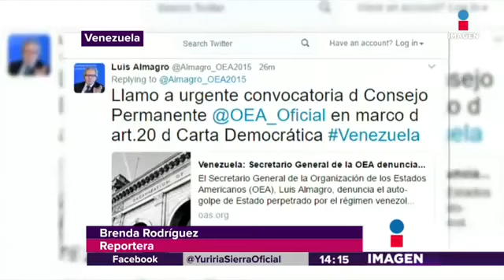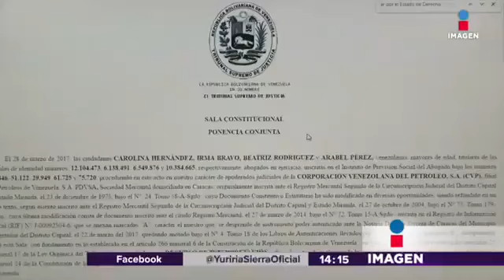¿El ejército está dispuesto a matar por proteger a Maduro?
Entrevista con el escritor y columnista venezolano Moisés Naim, acerca de la situación complicada que sufre la ya casi inexistente democracia en su país.